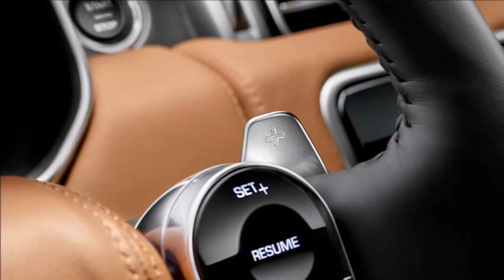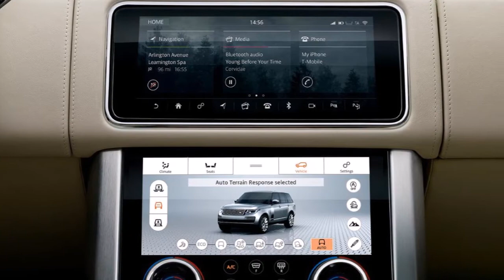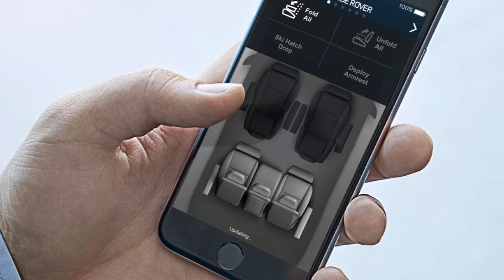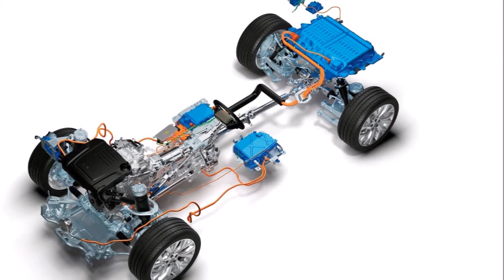2018 Land Rover Range Rover Release Dates and Prices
2018 Land Rover Range Rover Review, Specs, Release Dates and Prices.
2018 Land Rover Range Rover Price $48,500.